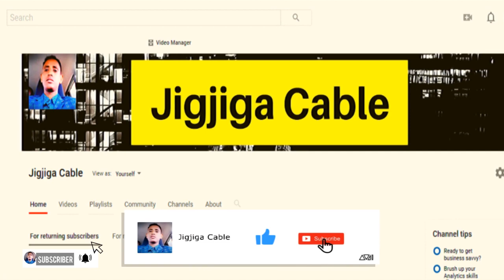Ex Md Cabdiqaasin oo Fariin ka Yaabisay U Diray Shariif Sh Ahmed.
This video is about Ex Md Cabdiqaasin oo Fariin ka Yaabisay U Diray Shariif Sh Ahmed.